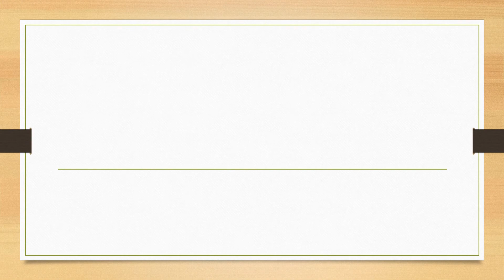Full Form of NFLT || Did You Know?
fullform fullforms fullformshorts education knowledge Full Form of NFLT || Did You Know?